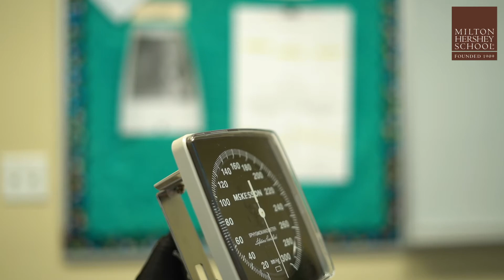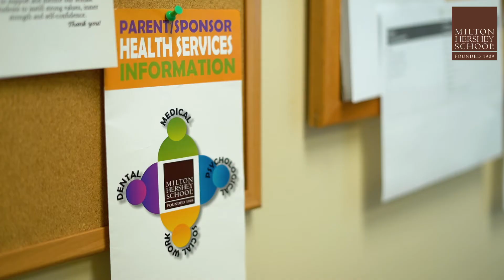MHS Staff Are Committed to Complete Student Health—Milton Hershey School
At Milton Hershey School, whole child care removes barriers to learning by providing all students with medical, dental, psychological, behavioral, and social work services, as well as clothing and nutritious food, all at no cost to students’ families. The school’s founders Milton and Catherine Hershey believed that every child’s needs should be met in order for them to lead fulfilling and productive lives after graduation. That’s why MHS employs experts in the area of whole child care, from nurses and dental hygienists to psychologists and social workers. Mike Valle, Assistant Director of Psychological Services, explains the importance of whole child care at MHS and how all staff at MHS are committed to working together to continue the Hershey’s legacy.